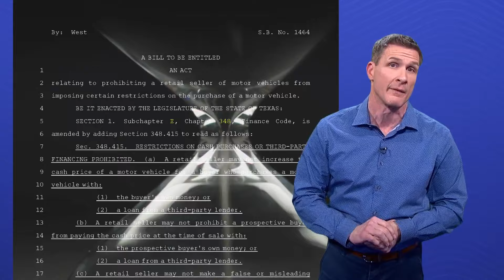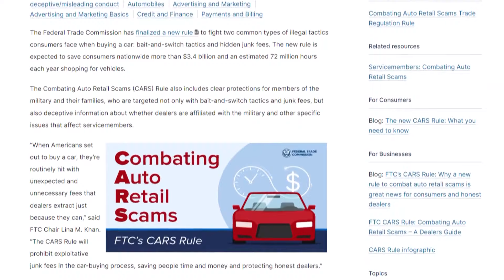New federal rules aim to save car buyers time and money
But the measure won't end 'forced financing' at the dealership.